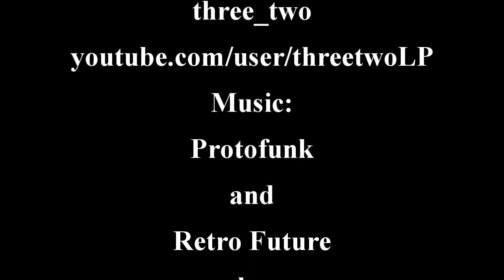Vinyl Fantasy II. Ep 11. Ghast Towers.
Video responses are always open, please feel free to promote yourself! :-)